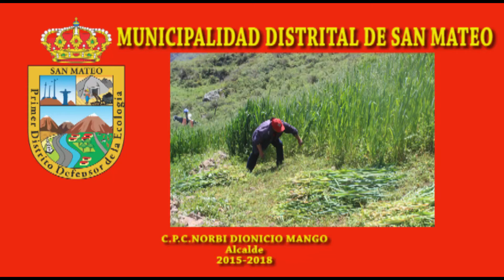SALUDO E INVITACIÓN POR EL DÍA DEL CAMPESINO